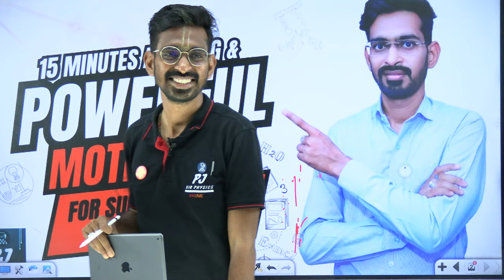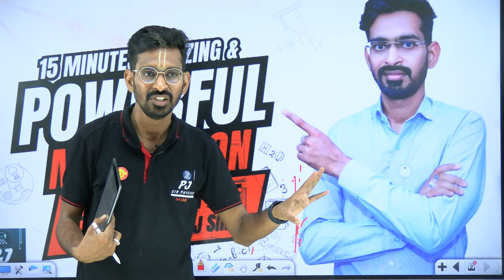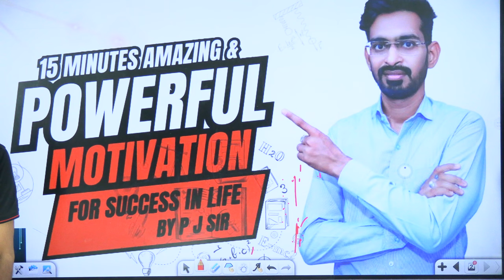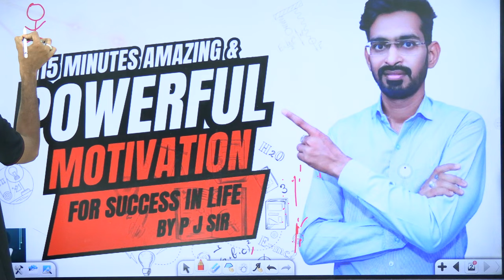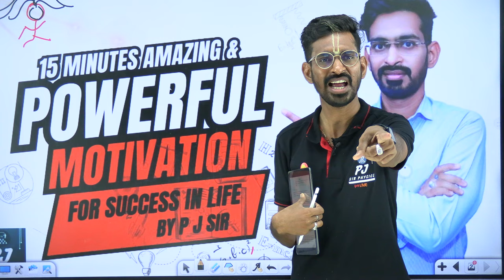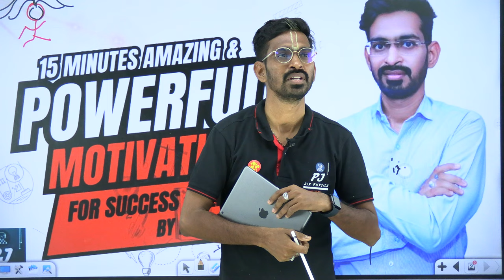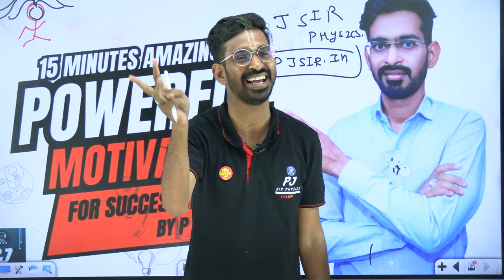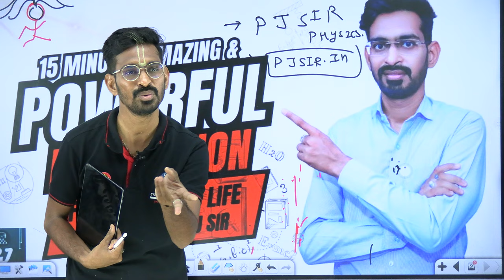15 minutes amazing powerful motivation for success in life by p j sir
Welcome to ksf pathshala, where we empower young minds to achieve greatness! In today’s video, I invite you on a transformative journey filled with inspiration and actionable insights that can help you unlock your potential and reach your goals.

🔥 What to Expect in This Video:

Inspiring Stories: Hear about remarkable individuals who faced adversity and emerged victorious, proving that determination and hard work can lead to extraordinary success.
Practical Tips: Discover effective strategies to stay focused, manage your time, and cultivate a positive mindset that fuels your ambition.
Goal Setting Techniques: Learn how to set realistic, achievable goals and create a roadmap to turn your dreams into reality.
Overcoming Obstacles: Understand how to tackle challenges head-on and turn setbacks into stepping stones for growth.
💡 Why Motivation Matters: Motivation is the driving force that keeps us moving forward, especially during tough times. As you prepare for NEET, JEE, or any academic challenge, it’s essential to maintain a mindset that embraces effort and resilience. This video is designed to reignite your passion, boost your confidence, and remind you that success is within your reach!

Join a community of like-minded students who are committed to excelling in their studies and beyond.

I love hearing your thoughts and stories, and together, we can inspire one another.

I’ll be sharing more motivational content, study tips, and resources to help you succeed.

Let’s take this journey together and turn your aspirations into achievements. Remember, the road to success is paved with hard work, dedication, and a sprinkle of motivation! 💪✨